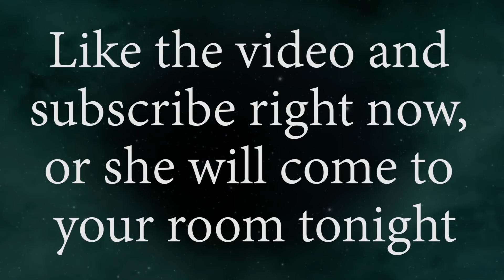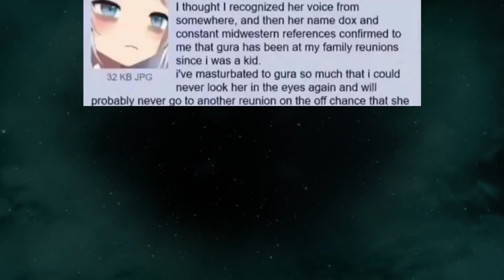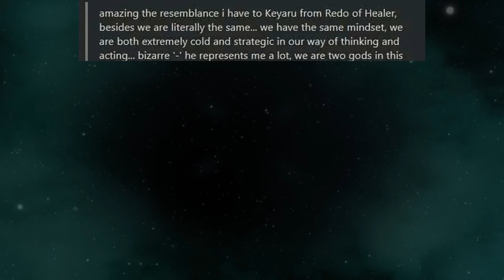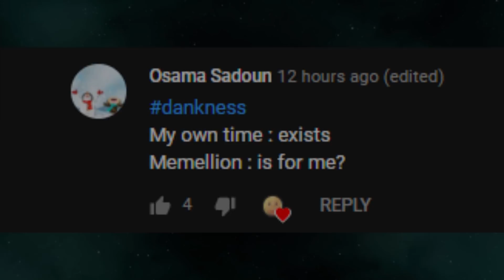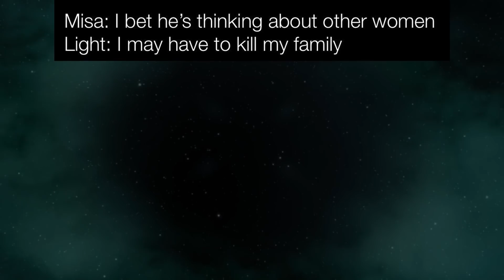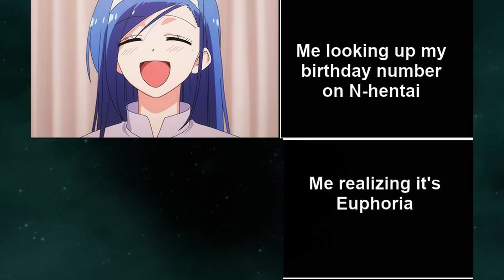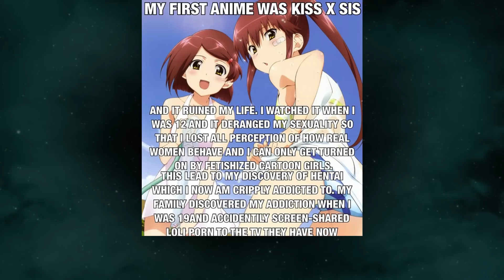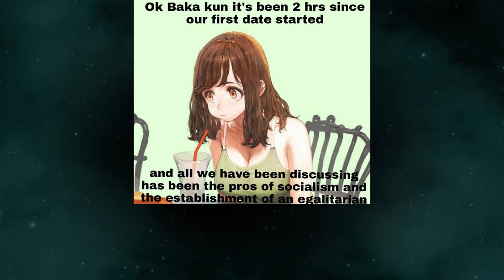CURSED ANIME MEMES